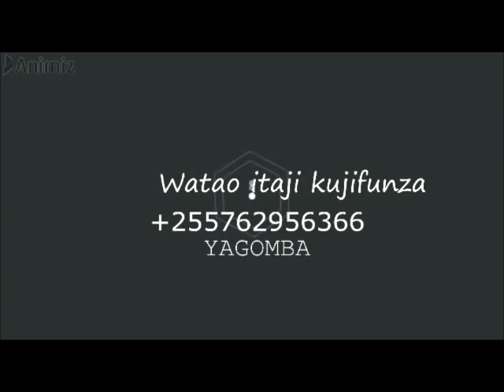JINSI YA KUPIMA SHAMBA KWA AJILI YA KILIMO CHA PILIPILI